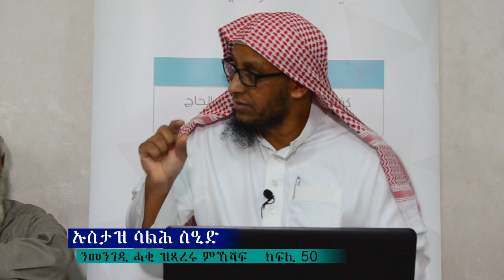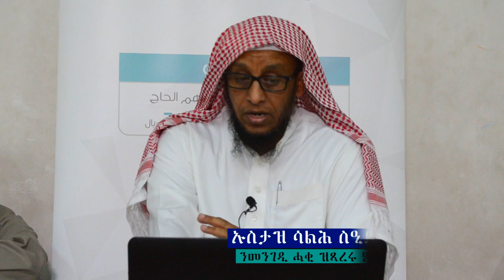ንመንገዲ ሓቂ ዝጻረሩ ምኽሻፍ tigrigna dawa 50 باللغة التجرينا كشف الشبهات